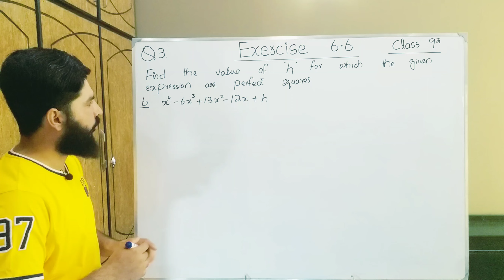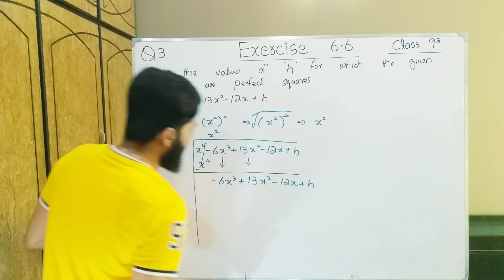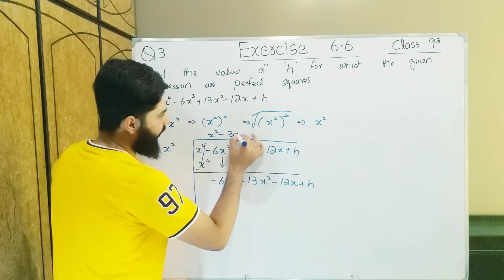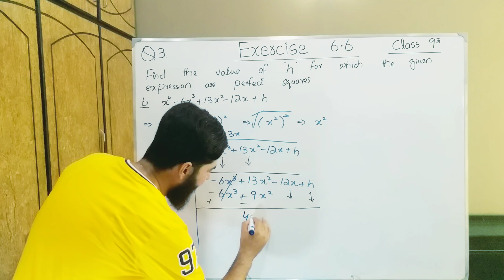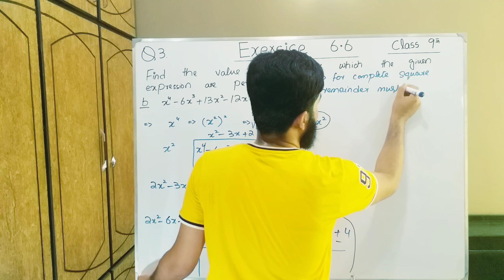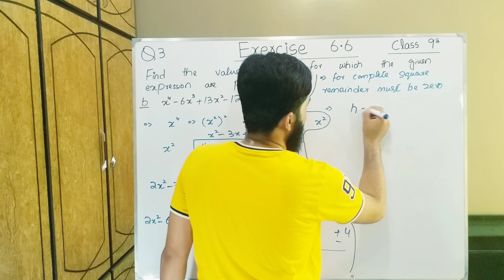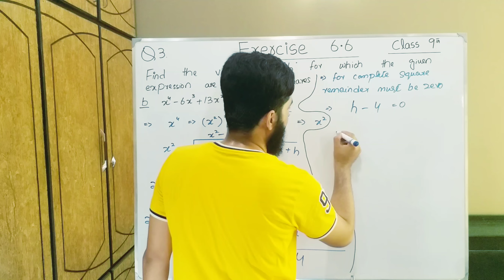9th class Math Exercise 6.6 Question 3 , part b Balochistan Board | FREE EDUCATION | Muhammad Hilal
This video is  consist of  Exercise  6.6  Question 3 , part b   . This  Chapter Algebraic Manipulation  belongs to 9th Class Mathematics , Balochistan Board book , Punjab Board book , Sindh board book , kpk board book . You will learn about all things of this chapter by Muhammad Hilal through this video.

FREE EDUCATION
free education